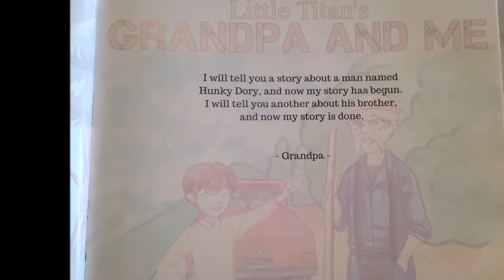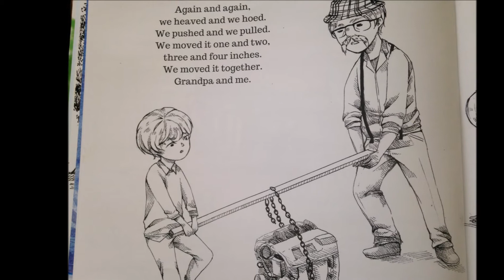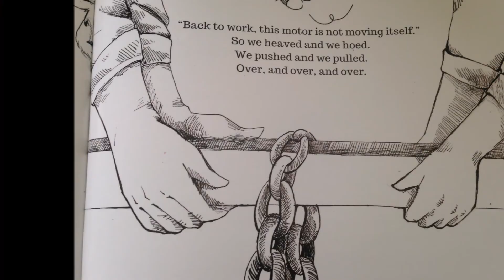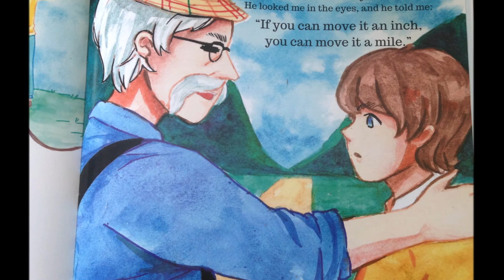Little Titan's Grandpa and Me read aloud by Kara Pop!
A young boy and his Grandpa set out to solve a tough problem. Using their best plan, they try their hardest to find out if they can succeed. What starts as a problem soon turns into a big adventure, and leads to the young boy learning one very important lesson.